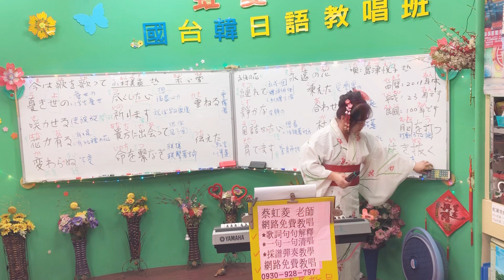1081127蔡虹菱韓／日教唱班週三晚7－9：30教學曲～永遠の花（唄：島津悅子さん）2